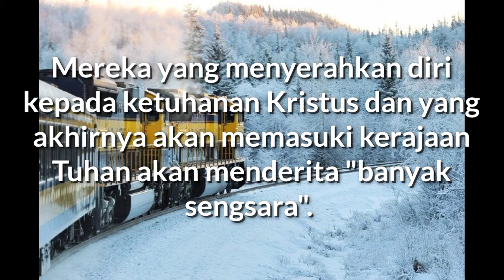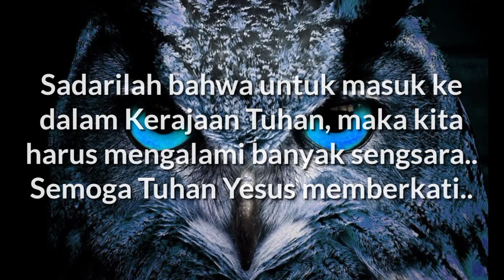"Banyak Sengsara Menuju Kerajaan Tuhan" - Kisah Para Rasul14:22 - Renungan Harian (Daily RISE Video)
18 Desember 2020

"Banyak Sengsara Menuju Kerajaan Tuhan"

Kisah Para Rasul 14:22 - Di tempat itu mereka menguatkan hati murid-murid itu dan menasihati mereka supaya mereka bertekun di dalam iman, dan mengatakan, bahwa untuk masuk ke dalam Kerajaan Allah kita harus mengalami banyak sengsara.

Mereka yang menyerahkan diri kepada ketuhanan Kristus dan yang akhirnya akan memasuki kerajaan Tuhan akan menderita "banyak sengsara".

Karena hidup di dalam dunia ini, mereka harus ikut serta dalam peperangan rohani melawan dosa dan kuasa Iblis (Ef 6:12; Rm 8:17; 2Tes 1:4-7; 2Tim 2:12).

Mereka yang setia kepada Kristus, Firman-Nya, dan cara hidup benar tidak dapat mengelak dari kesulitan di dunia ini (Yoh 16:33).

Hanya orang percaya yang suam-suam kuku atau berkompromi akan mendapat damai dan kesenangan dari dunia ini (Why 3:14-17).

Dunia jahat yang sekarang ini dan orang percaya yang palsu akan tetap memusuhi Injil Kristus sampai Tuhan meruntuhkan sistem dunia yang jahat ini pada saat kedatangan-Nya (Why 19:1-20:15).

Sementara itu pengharapan orang-orang percaya "disediakan ... di sorga" (Kol 1:5) dan akan "dinyatakan pada zaman akhir" (1Ptr 1:5).

Pengharapan mereka tidak berada di dalam hidup ini atau dalam dunia ini, tetapi dalam kedatangan Sang Juruselamat untuk menjemput mereka (Yoh 14:1-3; 1Yoh 3:2-3).

Sadarilah bahwa untuk masuk ke dalam Kerajaan Tuhan, maka kita harus mengalami banyak sengsara.. Semoga Tuhan Yesus memberkati..

Realize that we must go through many hardships to enter the kingdom of GOD.. May GOD bless us all🙏😇